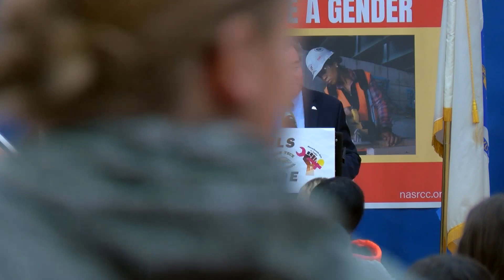Massachusetts Girls In Trade